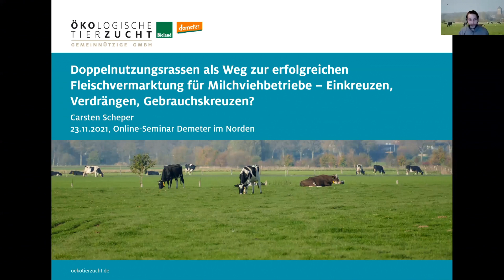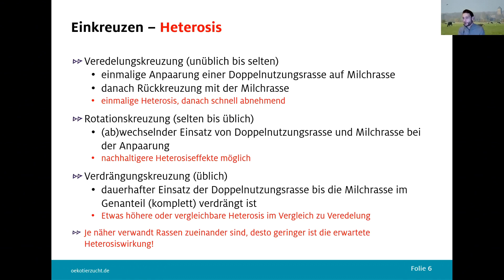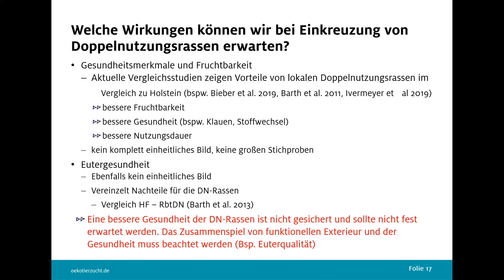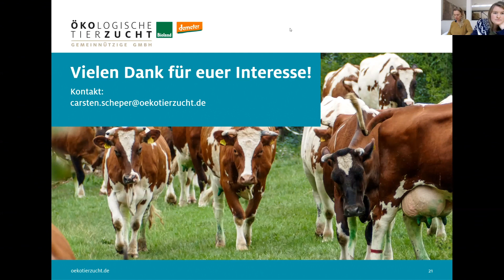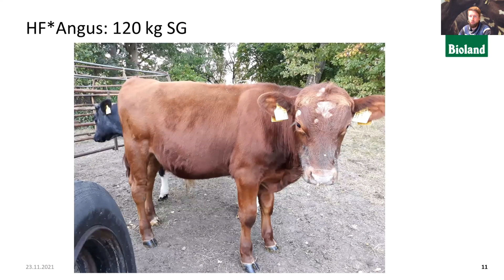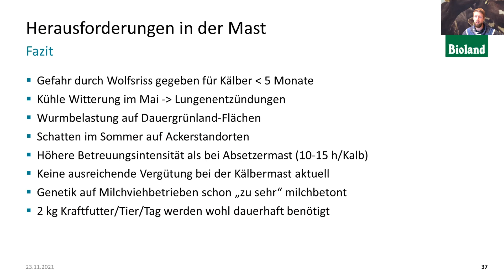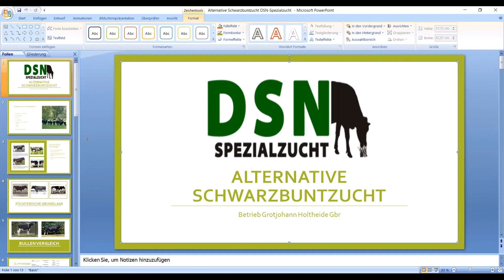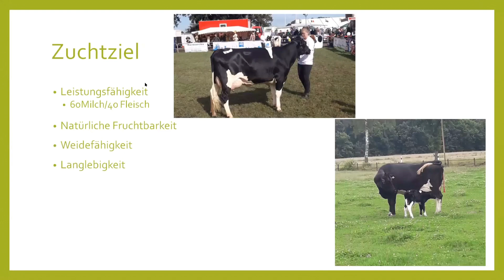Einkreuzen und Doppelnutzungsrassen als Wege zur Fleischvermarktung für Milchviehbetriebe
Die Teilnahme an vielen unserer Online-Seminare ist kostenlos – sie werden im Rahmen der Förderung von Wissenstransfer- und Informationsmaßnahmen im Ökologischen Landbau gefördert. Dafür ein herzliches Dankeschön!

Hast Du Feedback oder eine Frage an uns zum Video? Dann melde dich gerne bei den Organisator*innen! In diesem Fall:
Zoé Schierholz. Referentin für Wertschöpfungskettenentwicklung

Dir fehlt hier was, du wünschst dir andere oder mehr Inhalte? Bei Fragen oder Beratungsbedarf erreichst du uns auch telefonisch unter 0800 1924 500.